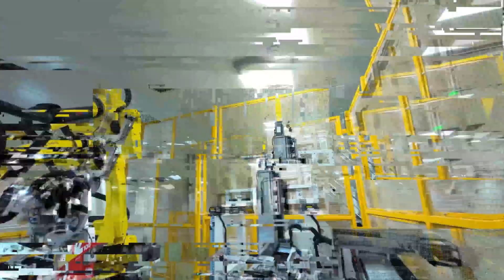Pomega Lithium-Ion (LFP) Battery Cell Giga Factory in Türkiye!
Pomega is shaping the future of energy storage in Türkiye!

Pomega’s Lithium-Ferrous Phosphate (LiFePO4) prismatic battery cell and energy storage systems giga factory is set to open in Polatlı, Ankara! This major investment will help meet the growing demand for energy storage systems in Türkiye and surrounding regions.

Where will Pomega's battery cells be used?
✅ Hybrid Wind & Solar Projects (WPP & SPP)
✅ Power plants, on-grid & off-grid grids
✅ Virtual power plants, factories, homes
✅ Buses, trucks, work machines, and forklifts

With this investment, Pomega will meet the energy storage needs in Türkiye, Europe, Africa, Gulf countries, and Turkic Republics! 🌍

Türkiye, the country on which the sun never sets with Pomega !